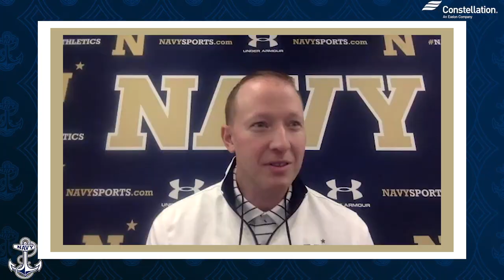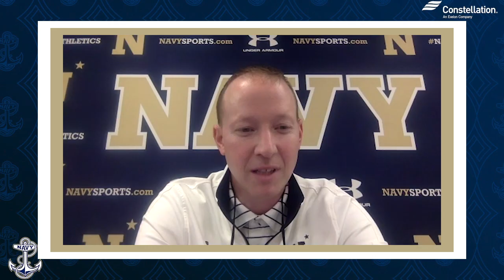RECAP: Navy Basketball secures #1 seed in Patriot League Tournament for first time in 21 years